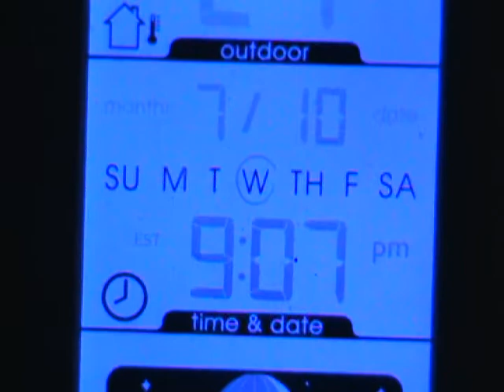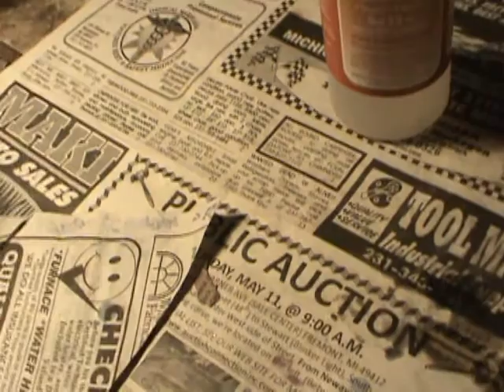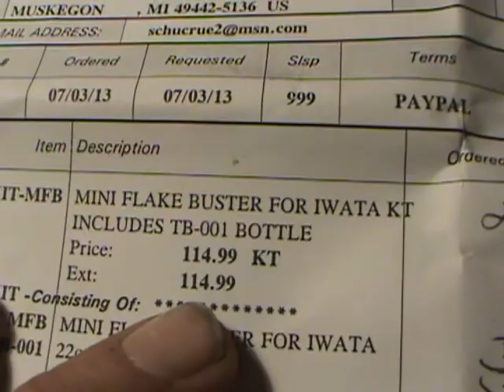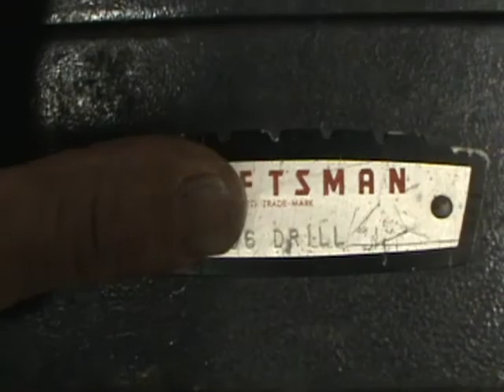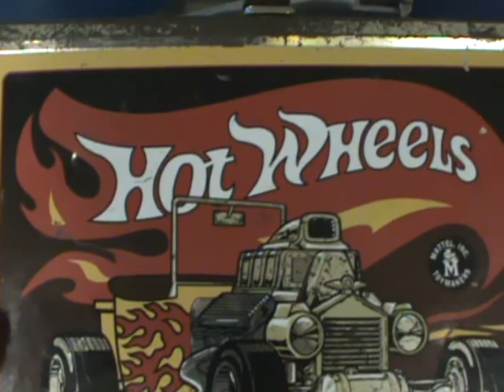FLIPPER CAR -B WARE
WAL-MART BATT. PLAIN-O-SUCK